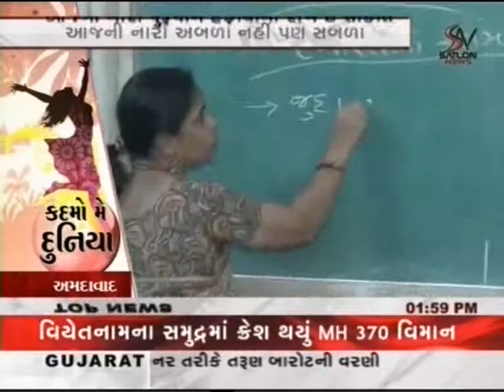Ruzan Khambatta Women's Day discussion sandesh 1 2